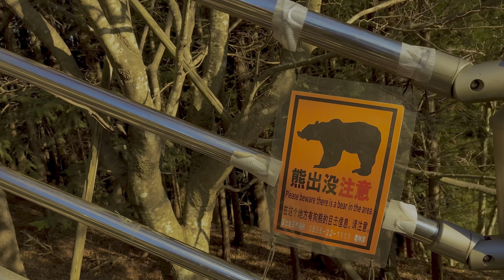Japan Trip guide to Mt.Fuji view point - kawaguchiko 4K video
Kawaguchiko fujiyoshida has best view of mount Fuji in Japan. With this video you can figure out best time to visit there